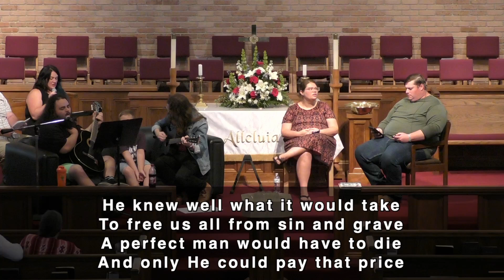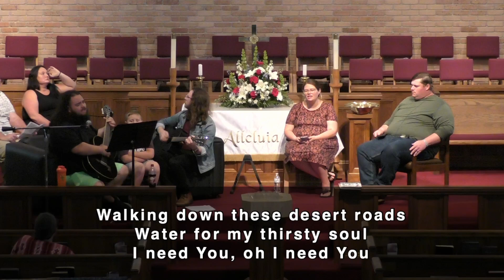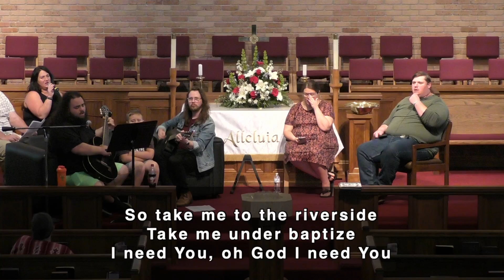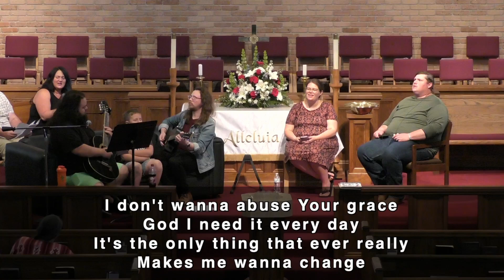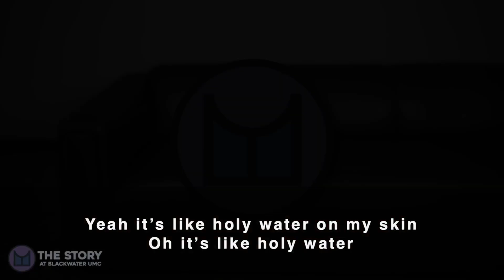April 14, 2024 - The Story | Blackwater UMC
Welcome to The Story service at Blackwater United Methodist Church.
Thanks for joining us! Looking for ways to get connected, or to give online?